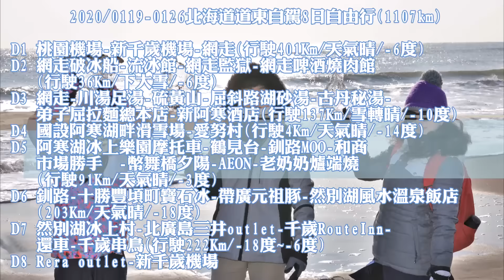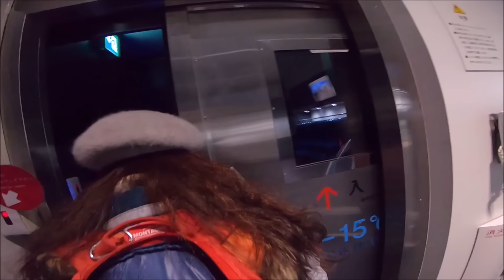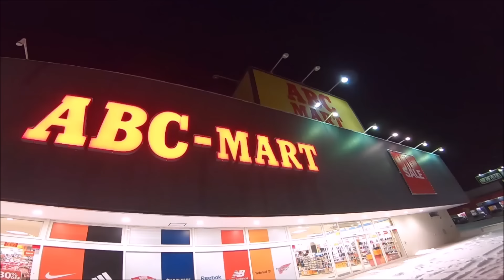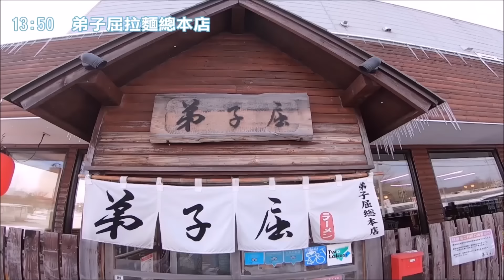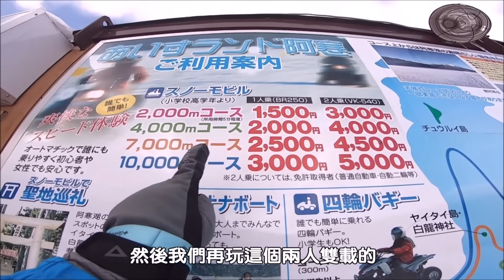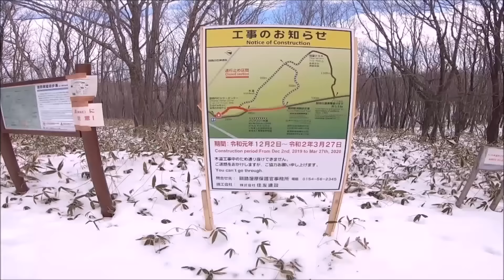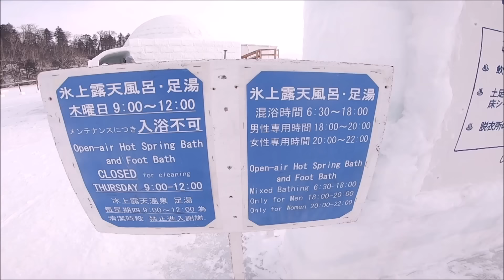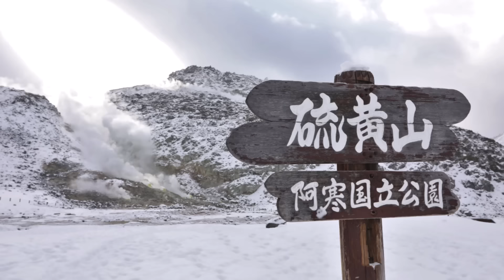【北海道 道東】八日自駕1107公里 全紀錄《千歲→網走→屈斜路湖→阿寒湖→鶴見台→釧路→豐頃町→然別湖→千歲》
2020/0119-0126北海道道東自駕8日自由行
※租用車輛資訊:SUBARU XV+雪胎+HEP(Hokkaido Expressway Pass)七天=68560日元
※七天行駛里程1107km//加油2次=12643日元

八天行程如下:
D1 桃園機場-新千歲機場-網走(行駛401Km/天氣晴/-6度)
D2 網走破冰船-流冰館-網走監獄-網走啤酒燒肉館(行駛36Km/下大雪/-6度)
D3 網走-川湯足湯-硫黃山-屈斜路湖砂湯-古丹秘湯-弟子屈拉麵總本店-新阿寒酒店(行駛137Km/雪轉晴/-10度)
D4 國設阿寒湖畔滑雪場-愛努村(行駛4Km/天氣晴/-14度)
D5 阿寒湖冰上樂園摩托車-鶴見台-釧路MOO-和商市場勝手丼-幣舞橋夕陽-AEON-老奶奶爐端燒(行駛91Km/天氣晴/-3度)
D6 釧路-十勝豐頃町寶石冰-帶廣元祖豚丼-然別湖風水溫泉飯店(行駛203Km/天氣晴/-18度)
D7 然別湖冰上村-北廣島三井outlet-千歲RouteInn-還車-千歲串鳥(行駛222Km/-18度~-6度)
D8 Rera outlet-新千歲機場
攝影器材:CANON 5D4/16-35mm F2.8L IS/70-200mm F4.0L IS/580EX閃燈//SKIL腳架
                 GOPRO 7Black/270PRO/手脘帶/安全帽帶/頸帶/TAKEWAY R2 鉗式運動夾

00:00 片頭-桃園機場出發
00:43 D1-北海道新千歲租車
04:02 D1-自駕401公里抵達道東網走
05:50 D2-網走流冰船
07:56 D2-網走流冰館
10:27 D2-網走監獄
13:03 D2-網走燒肉啤酒館
15:46 D3-川湯溫泉站免費足湯
16:32 D3-硫黃山
18:00 D3-屈斜路湖砂湯
18:56 D3-古丹露天秘湯
21:18 D3-新阿寒酒店
23:25 D4-阿寒湖畔滑雪場
27:58 D4-愛努村
29:38 D5-阿寒湖冰上樂園
31:42 D5-鶴見台
34:18 D5-釧路和商市場勝手井
35:49 D5-幣舞橋日落(世界三大夕陽)
36:55 D5-釧路老奶奶爐端燒
38:32 D6-十勝豐頃町寶石冰
39:19 D6-帶廣元祖豚井
41:20 D6-然別湖風水旅館年夜飯
42:11 D6-然別湖冰上村(今年開幕第一天)
46:40 D6-北廣島三井OUTLET
48:13 D7-新千歲RERA OUTLET
49:05 旅遊照片集